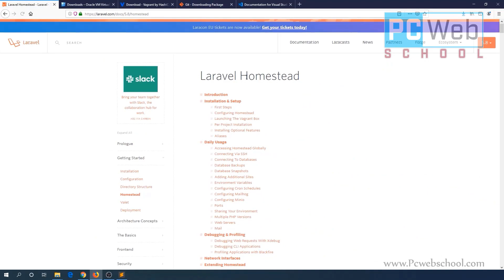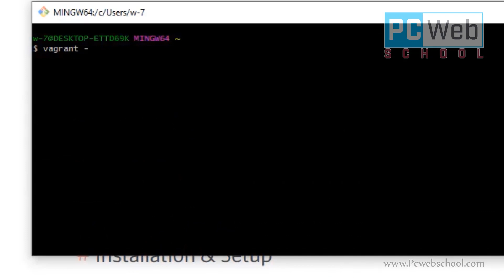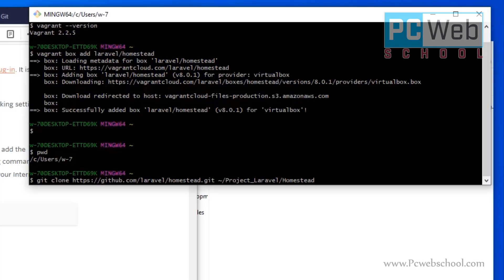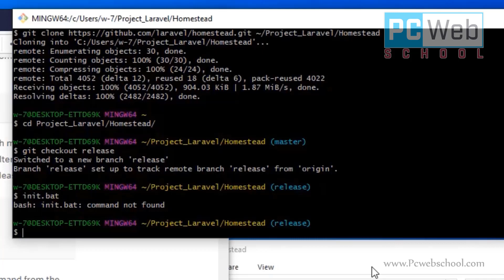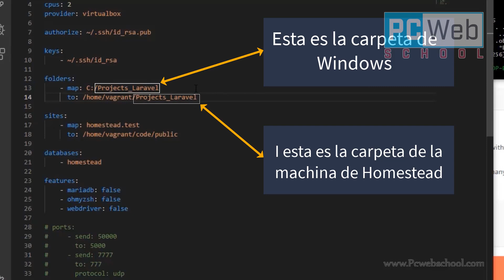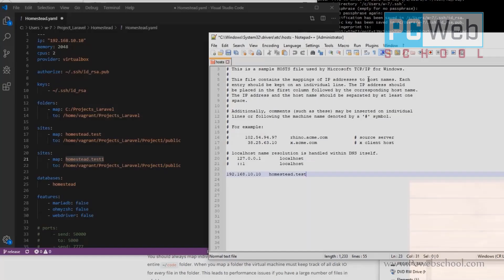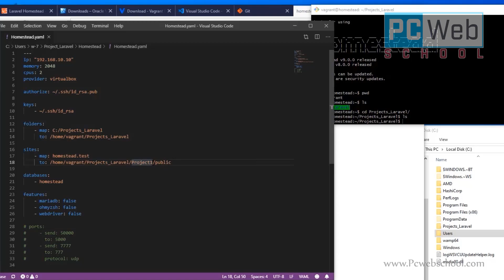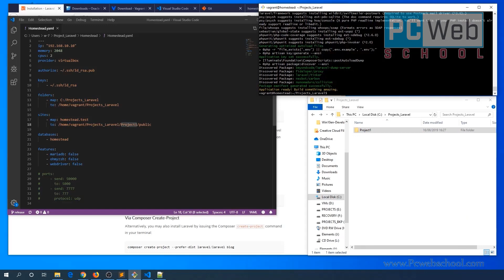Cómo Instalar Laravel Homestead En Windows 10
Cómo configurar Laravel Homestead en Windows 10

1.Instale el VirtualBox
2.Instale vagrant

Ejecute los siguientes comandos:

3.Agregue la caja a vagrant
 vagrant box add laravel/homestead

4. Clona la caja Homestead clonando desde GitHub

5.Verifique la lista de las box(cajas)
 vagrant box list

6.Cree el archivo de configuración para el Homestead Box
 cd into/project/folder  "~/Projects/Homestead"

 // Mac / Linux / Git Bash
 bash init.sh
 // Windows
 init.bat

7. Edite el archivo Homestead.yaml ubicado en la siguiente ruta "~/Projects/Homestead/Homestead.yaml"

 folders:
     - map: Ex: "C:/Projects_Laravel"  - Carpeta del proyecto en la máquina host
       to: /home/vagrant/code            - Carpeta del proyecto en la máquina virtual

 sites:
     - map: homestead.test   -El nombre de dominio
       to: C:/Projects_Laravel/Project1/public

8. Generar claves SSH
 ssh-keygen -t rsa -C "you@homestead"

9.Inicie la máquina vagabunda
 vagrant up

10. Entrar en la máquina vagabunda
 vagrant ssh

11. descargue el instalador de Laravel usando Composer
 cd ~
 composer global require laravel/installer

12. Crear proyecto a través de Composer
 laravel new ProjectName

Curso de Laravel 6 Desde Cero

Pcwebschool es un Canal dedicado a proporcionar a los espectadores videos claros y concisos que abarcan muchos temas.
Como siempre, asegúrese de dejar un 👍LIKE👍 y un pequeño comentario agradable si este video tutorial ayudó. ¡Me hace saber que los ayudé, lo cual es increíble!

No te olvides de apoyar a Pcwebschool, si quieres